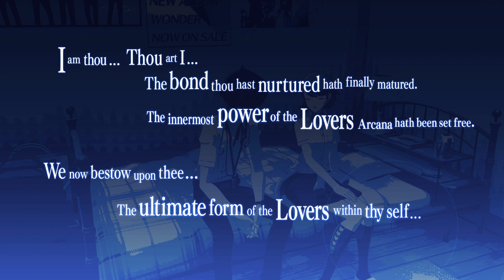Lovers S.Link Max - Yukari - Persona 3 Reload (Japanese Dub)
We just got the evening for ourself in Yukari's room iykwim,

That being said ... Where's Kotone Atlus ?! I want FEMC so i could romace Aragaki-senpai !!!